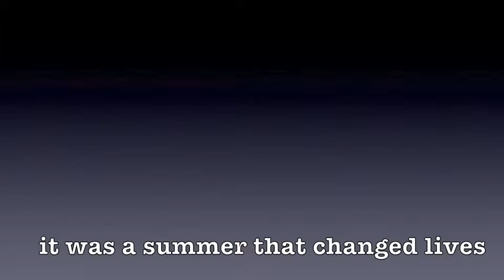Senior High Summer 2011